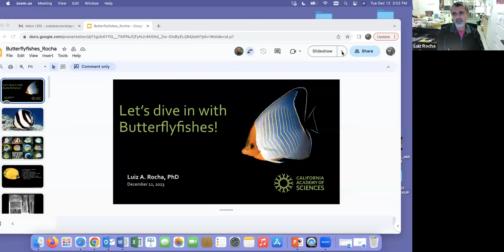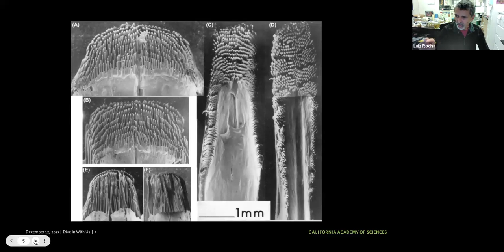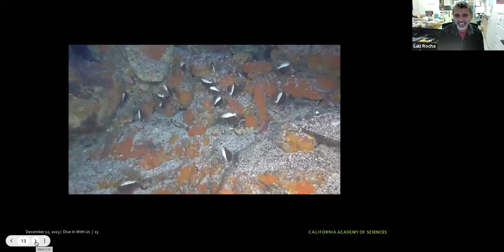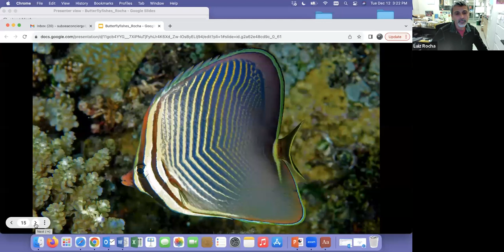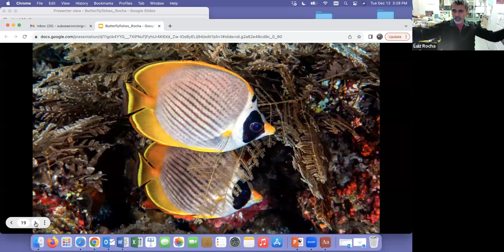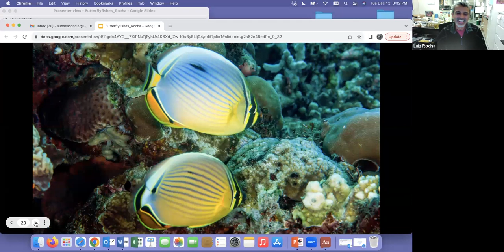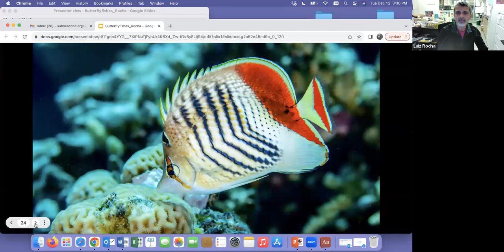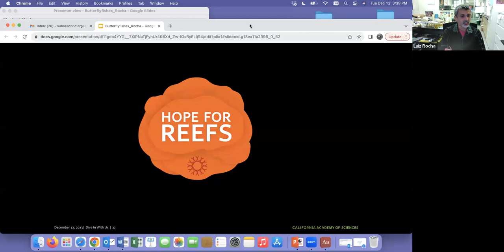Fish expert Luiz Rocha joins Dive In with Liz and Sylvia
Luiz Rocha, PhD, is the Curator and Follett Chair of Ichthyology at the California Academy of Sciences. The Department of Ichthyology is home to one of the largest and most important collections of fishes in the world, and is designated as one of eight International Centers for Ichthyology in North America.  Dr. Rocha focuses on butterfly fish in this episode.